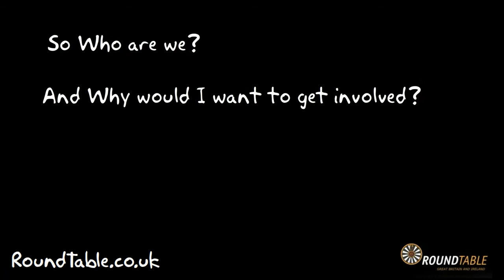Billericay Round Table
Please view our latest video update and 'like, if you like !!!